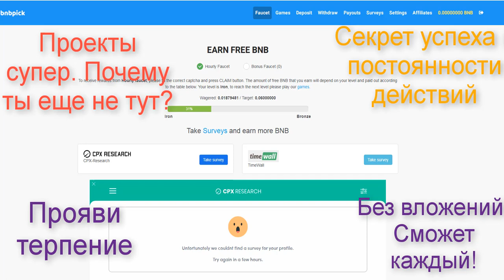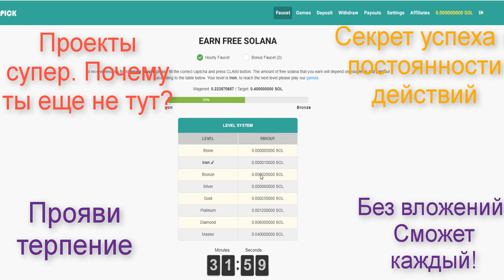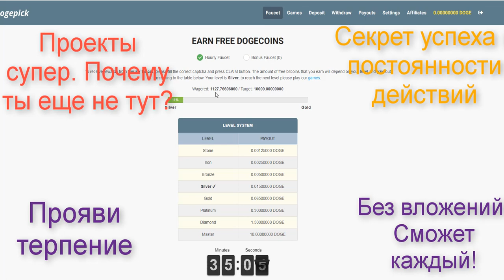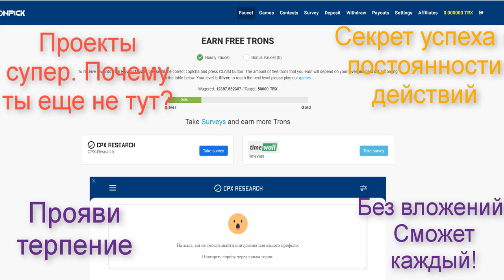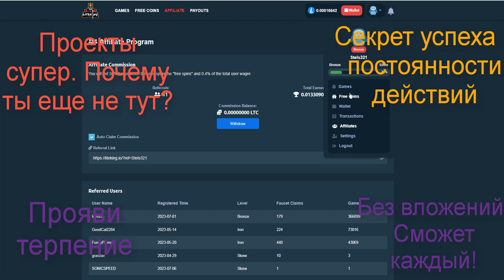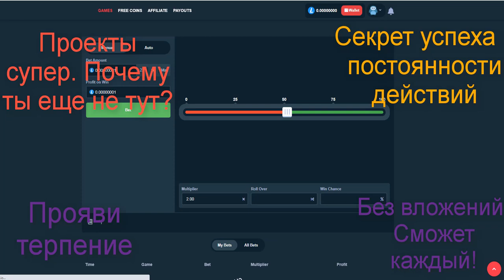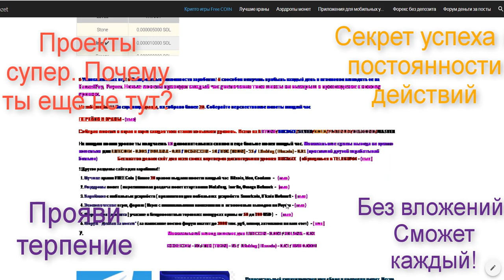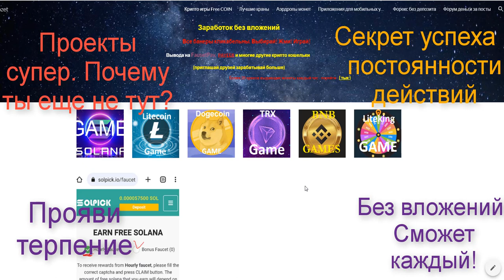Зарабатывай уже. Хватит тратить время в проектах которые сливают твое время. Думай о пассиве!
Кошелек для вывода криптовалют из всех проектов которые я предлогаю

 Колличества
Bch.games ПОДТВЕРДИ ПОЧТУ ПОЛУЧИ 10 СПИНОВ

Собираем монеты, увеличиваем скорость майнинга

Крипто краны и игры на монеты это настоящая новинка в сфере игр. Получайте
бесплатные токены каждые 5 минут и каждый час играйте и выводите прибыль на свой
 электронный кошелек.
Получай монеты каждый час и играй в увлекательные игры. Сумма всех твоих ставок
 повышает твой ранг по достижению следующего ты будешь получать больше монет.
 На само последнем уровне ты будешь получать от 1 до 2.06 долларов на пассиве.
 Развивайся. Приглашай друзей так ты скорее обеспечишь себе постоянный доход.
На сайте есть ссылка на телеграмм канал, общий чат в котором ты можешь задавать

И ЕЩЕ Вам совершенно не нужно всегда выигрывать. Получайте монеты каждый час в  играх
на токены, совершайте ставки и повышайте свой ранг.

Igruxa